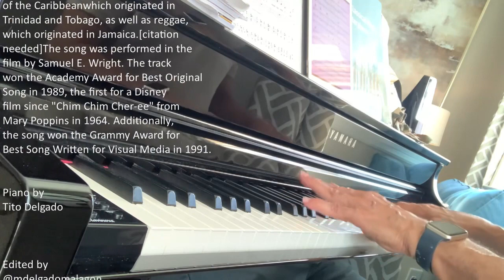Under The Sea. The Little Mermaid